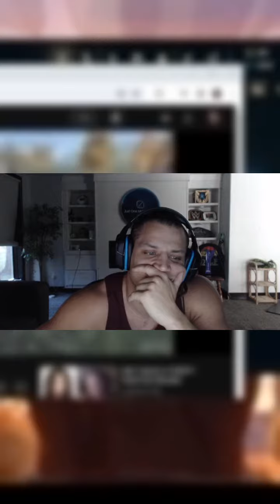tyler1 embarassed how he met his woman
Please help me reach 100subs, appreciated!